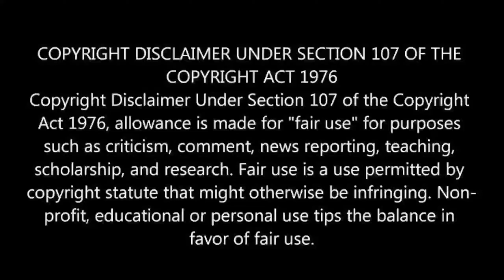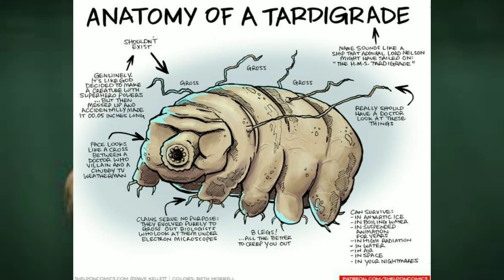Top 10 Strongest Animal in tamil | Toughest animal on earth | dangerous animal tamil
This is Top facts show presented by kalidasan. I hope you will like it.

The Book you must have with you

Book link
1. The greatness guide 2

I paid Rs.3000 fine amount for not filing the GST Return video link 👇

My voice